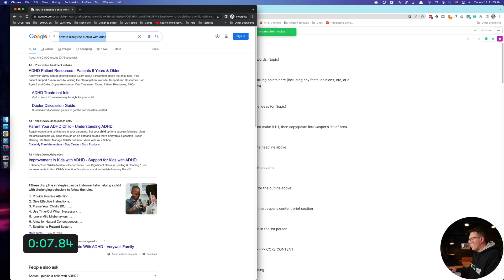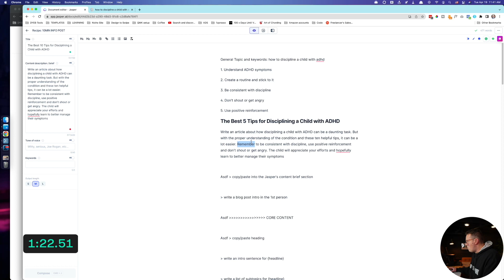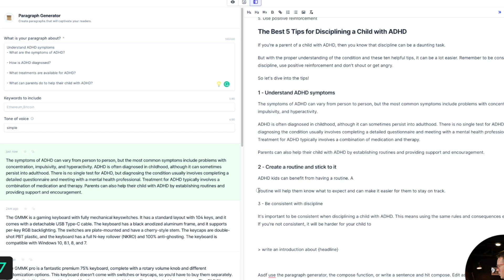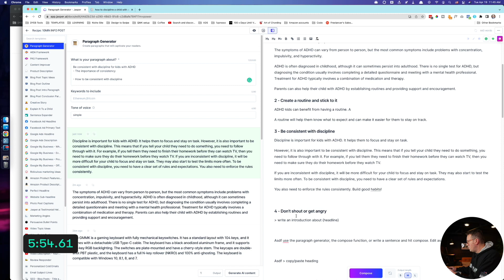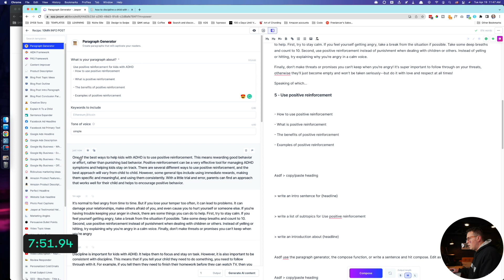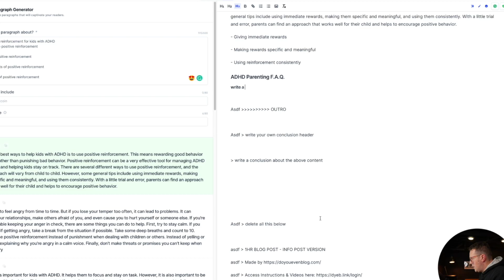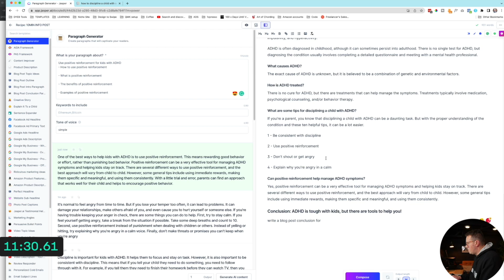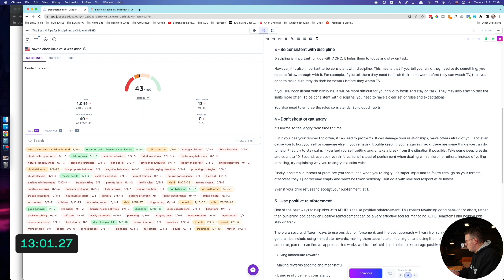I used Jasper.ai to write a blog post in 10 MINUTES (1,000+ words)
Here's how to write a blog post in 10 minutes using Jasper.ai! A full walk through using the long-form editor, Jasper commands, recipes, and templates.

STUFF MENTIONED IN THIS VIDEO:
👉 Click this link to get 10,000 words so you can try Jasper for FREE

4 - Let’s connect!